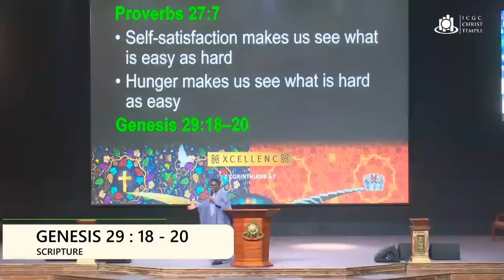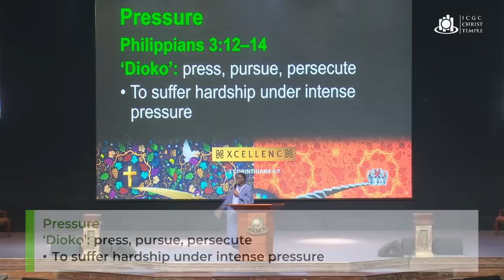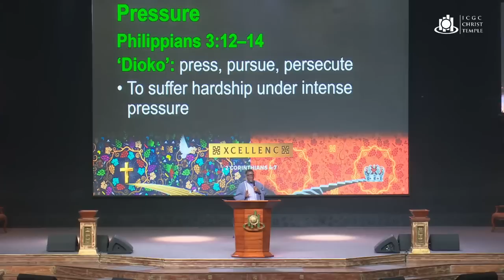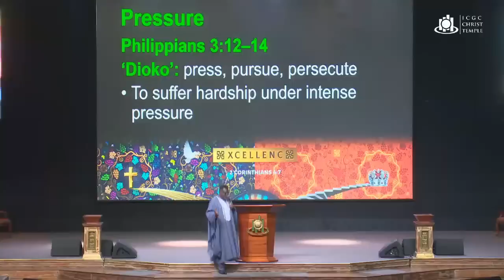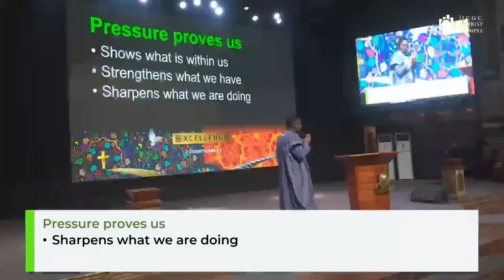Learning Excellence Through Pressure - Pt.1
This is the vision of the International Gospel Church founded by Pastor Mensa Otabil based in Ghana, with multiple locations worldwide.